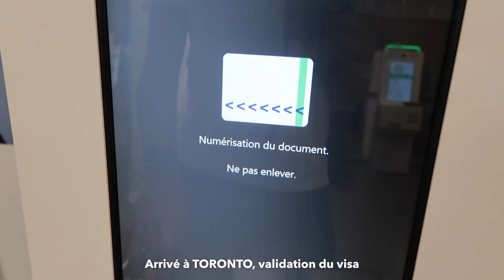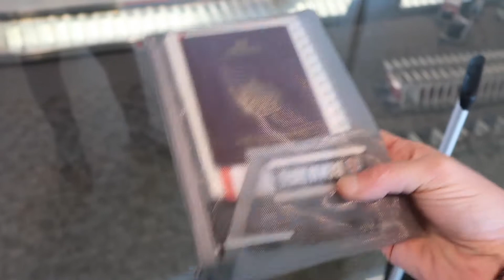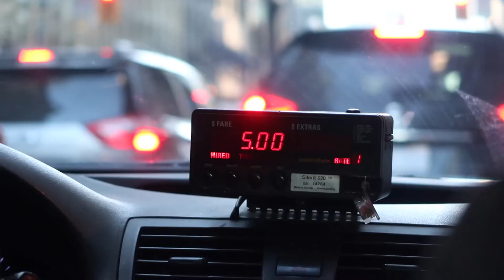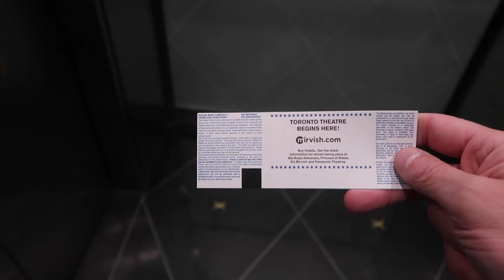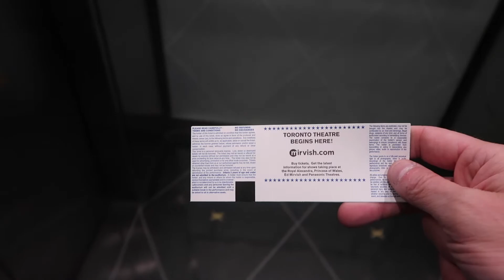CANADA 🇨🇦 TORONTO JOUR 1 : Ca m'arrive presque jamais mais je rate mon avion 😠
Je me réveille à Paris et je pars en direction de TORONTO quand soudain je vais louper mon avion... Je réussis finalement à négocier avec la compagnie aérienne et je vais prendre un autre avion en passant par MONTRÉAL... Une fois arrivé à TORONTO je vais m'installer dans mon Airbnb et aller voir la comédie musicale AN AMERICAN IN PARIS...

Vous n’êtes pas encore inscrit sur AIRBNB ou BOOKING ?
Je vous offre de 15 à 25 € sur votre prochaine réservation si vous vous inscrivez en cliquant ici :

► Appareil photo : CANON G7X MARK II
► Caméra vlogs : GOPRO HERO 6 BLACK
► Micro : SONY ICD-TX 650B
► Drone : DJI MAVIC AIR